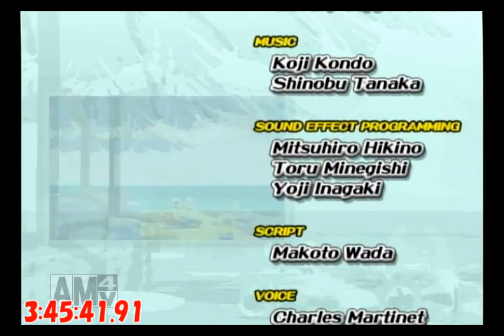Super Mario Sunshine 120 Shines Speedrun in 3:45:41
2015/05/04
TA and RS timing